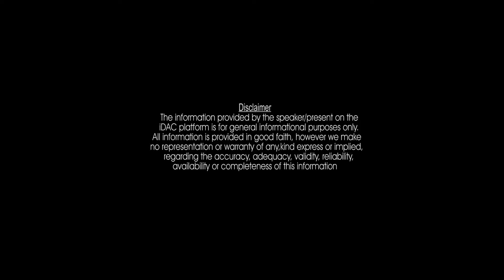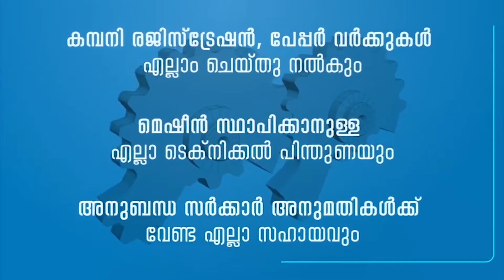Coconut Oil Extraction Machine | വെളിച്ചെണ്ണ ഇനി കുറഞ്ഞ ചിലവിൽ നിർമിക്കാം |chuck |ചക്ക് |Machinery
Powertek Enterprises -  The manufacturer of PAPER BAG MAKING MACHINE

Powertek Enterprises we are pioneer manufacturer of  paper bag making machine, We located at Kottarakkara,Pattazhy,Kerala
Our Products,
1.Paper Bag Making Machine
2.Paper Cup Making Machine
3.medicine covermachine
4.Tissue Paper making Machine
5.A4 Sheet Making Machine
6.Aluminum Foil Container Making Machine

SUPPORT & FOLLOW US
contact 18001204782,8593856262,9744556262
Powertek Enterprises
Desasevi Junction, Pattazhy
kollam,Kerala ,India 691522
ശുദ്ധമായ വെളിച്ചെണ്ണ/ മികച്ച സേവനം
കേരളത്തിന് അകത്തും പുറത്തുമായി കൊപ്രാ ഡ്രയർ ചക്കുകൾ എന്നിവ നിർമിച്ചു കൊടുക്കുന്ന സ്ഥാപനത്തെയാണ് ന്യൂസ്‌ റൗണ്ട്അപ്പ്‌ ഇവിടെ പരിചയപ്പെടുത്തുന്നത് കുറഞ്ഞ വൈദ്യൂതി ചിലവാണ് ഇതിന്റെ പ്രത്യേകത
chuck manufacturers
lathe chuck manufacturers
electrostatic chuck manufacturers
safety chuck manufacturers
lathe chuck manufacturers in bangalore
best lathe chuck manufacturers
chuck manufacturing company
chuck manufacturers in chennai
chuck manufacturers in india
where is chuck it made
lathe chuck manufacturers in india
chuck manufacturing method
oil chuck manufacturers
oil rotary chuck
oil rotary chuck accessories
oil rotary chuck for sale
oil rotary chuck filter cross reference
oil rotary chuck in coimbatore
oil rotary chuck is used to produce
oil rotary chuck in tamilnadu
oil rotary chuck key
oil chuck
coconut oil chuck
oil chuck manufacturers
best oil for chuck
what is oil chuck